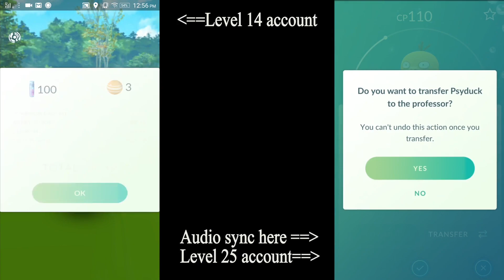2 account gameplay on Pokemon go Easter egg event